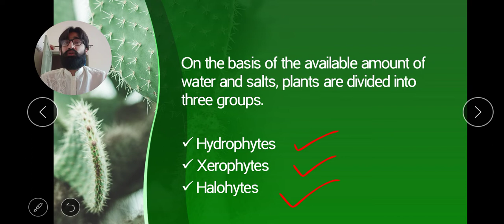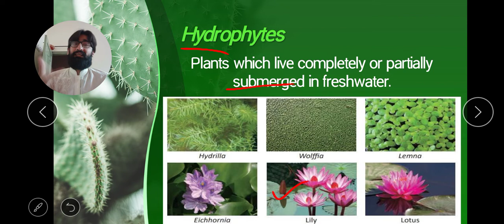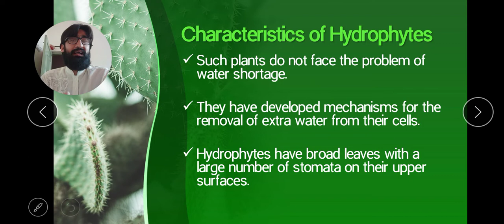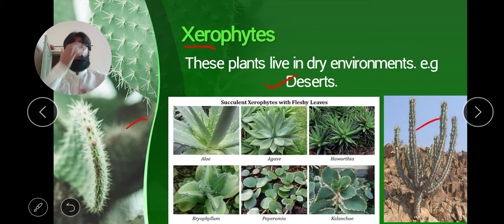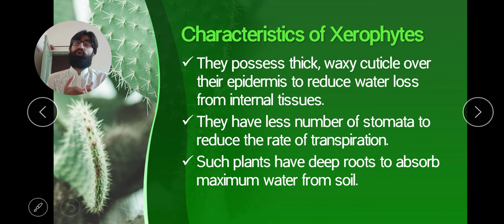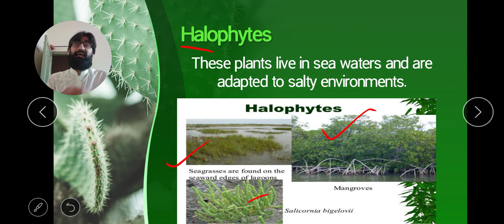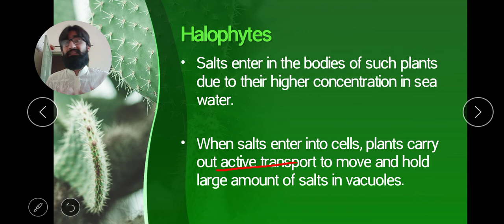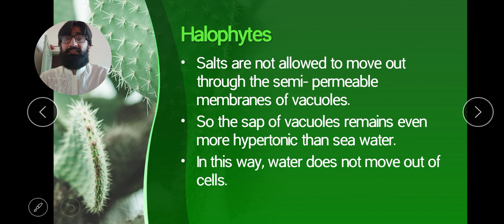Osmotic Adjustments in plants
Class 10th
Chapter 11
Homeostasis
By: Muhammad Ashar Tariq